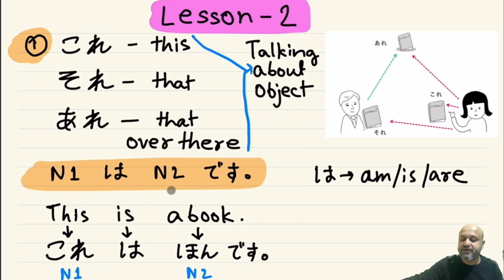How to use kore, sore, are in Japanese Language from Minna No Nihongo Lesson 2-01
In this video, you will learn "How to use kore, sore, are in Japanese Language?" from Minna No Nihongo Lesson 2 by @Indosensei